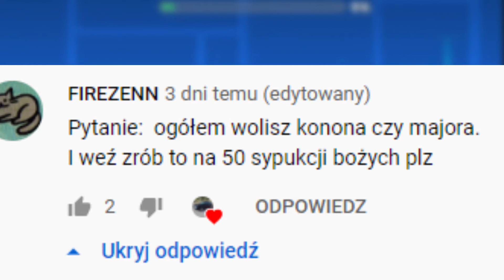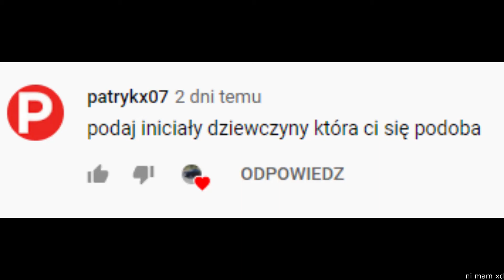Q&A | A.M.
Pierwsze q&a na tym kanale. Jak się spodobało daj lajka bla bla bla.

JAK LINKI NIE DZIAŁAJĄ PISAĆ W KOMACH

pozdro